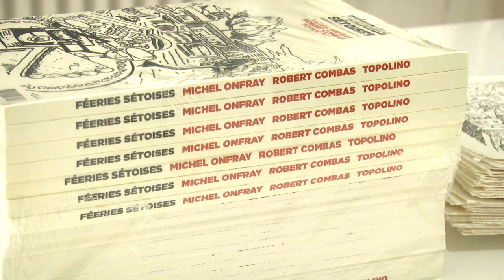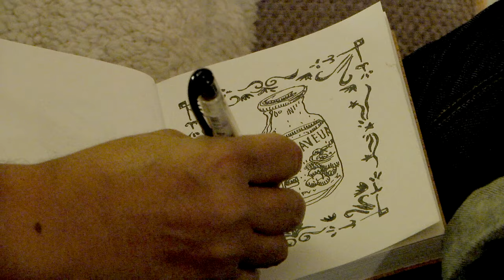"Féeries sétoises", un livre dans lequel Michel Onfray raconte Sète avec Combas et Topolino